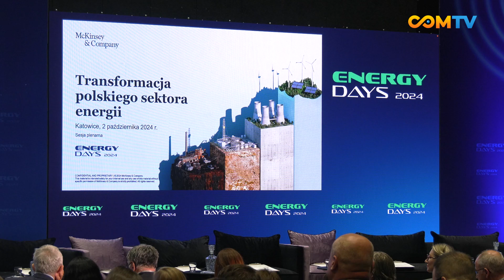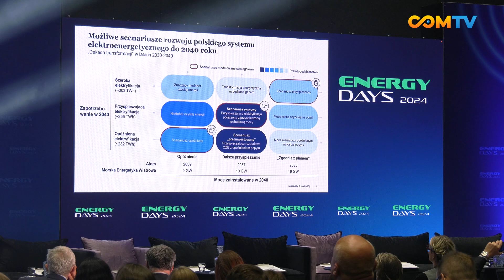PRECOP & Energy Days 2024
W Katowicach, w Międzynarodowym Centrum Kongresowym, równocześnie odbyły się dwa ważne wydarzenia: PRECOP 2024 oraz Energy Days 2024.

PRECOP 2024 stanowiło przygotowanie do nadchodzącego szczytu COP29, gdzie omawiano działania na rzecz powstrzymania kryzysu klimatycznego. W tym samym czasie Energy Days 2024 zgromadziło ekspertów, którzy dyskutowali o przyszłości energetyki, w tym rozwój odnawialnych źródeł energii i technologii wodorowych. Oba wydarzenia skupiły uwagę na transformacji energetycznej i zrównoważonym rozwoju.